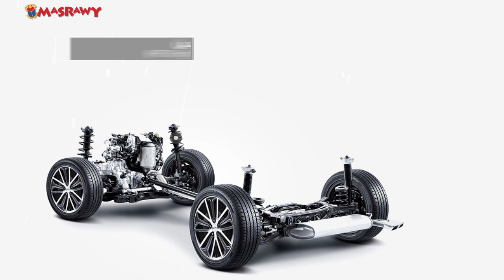تجربة قيادة هيونداي توسان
إعداد:محمد حسين
جرافيك : محمود شحاته